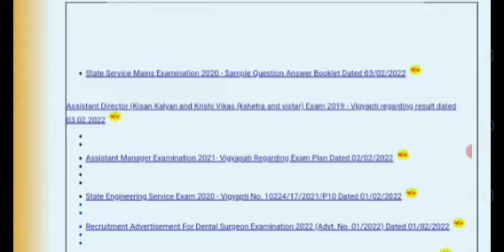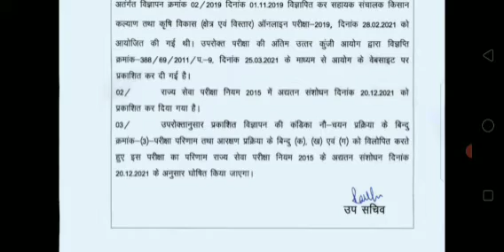Mppsc 2020New notice जारी हुआ (3feb)|Mppsc ने 2नोटिस जारी किये